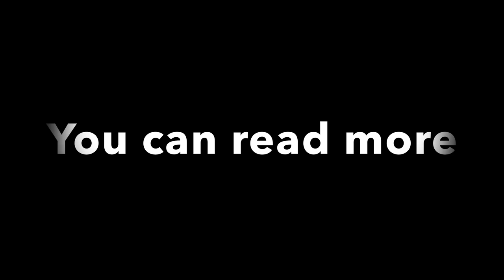Hardanger Suspension Bridge In Norway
Two tunnels, two roundabouts and the longest suspension bridge in Norway

The Hardanger Bridge (Norwegian: Hardangerbrua) is a suspension bridge across the Eidfjorden branch off of the main Hardangerfjorden in Vestland county, Norway. The bridge connects the municipalities of Ullensvang and Ulvik. It replaced a ferry connection between Bruravik and Brimnes, and thereby shortens the driving time between Oslo and Bergen. It is the longest suspension bridge in Norway.